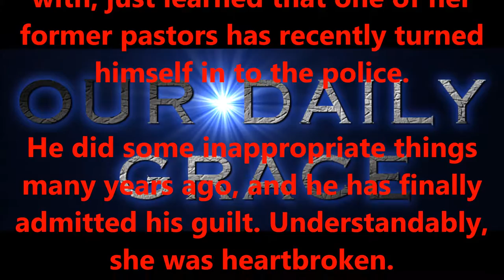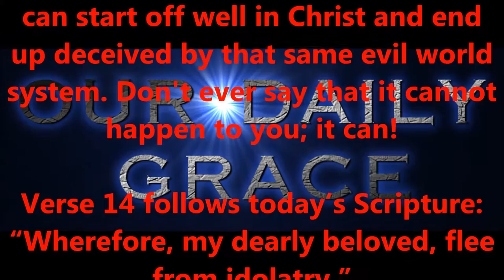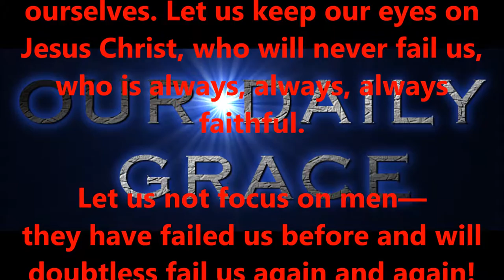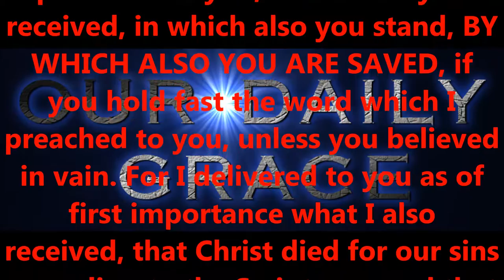JULY 31, 2016 OUR DAILY GRACE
FORHISGLORY MINISTRY
Produced by,
Lonnie Martin

Written by,
Lonnie Martin